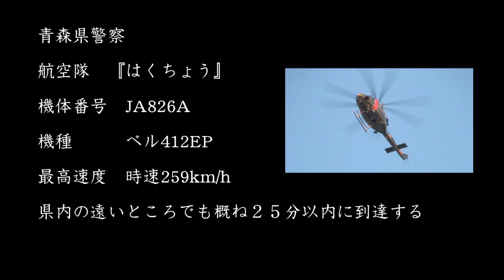緊急配備 青森県警察 航空隊 県警ヘリ『はくちょう』出動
緊急配備　青森県警察　航空隊　県警ヘリ『はくちょう』
事件
　2010年9月9日午後5時前、弘前市桔梗野2丁目の
　桔梗野町郵便局に男が押し入り、職員を包丁で脅
　し現金約110万円を奪って逃走した。
　弘前署は、強盗事件とみて緊急配備を敷き、男の
　行方を追っている。けが人はない。
　捜査関係者らによると、男は60歳前後で身長170
　センチぐらい。
　白髪交じりの短髪。顔はマスクで隠し、グレーの
　Tシャツにブルージーンズを着用。
　現場から自転車で寒沢町方向に逃走したとみられる。
　けが人はないもよう。（東奥日報より）

主な任務
　航空隊は、航空機を運用することにより、航空機警ら、
　遭難者の捜索救助活動及び各種警察業務の支援を行う
　ことをその任務としています。
性能等
　機体番号：JA826A
　機種：ベル412EP
　乗員　　　　１５人乗りとなっており、
　最高速度　　　時速259km/h
　県内の遠いところでも概ね２５分以内に到達可能
主要装備品
　ホイスト救助装置　　７６ｍのワイヤーで２７２ｋｇまで
　　　　　　　　　　　つり上げることの出来るを装備しており、
　　　　　　　　　一度に２～３人の救助が可能となっています。

機内には、上空から地上の映像を記録して県警本部に送信
するヘリテレシステムなど設備が搭載されているほか、
乗務員も低空での目視など十分な監視体制によって取り組み
が行われています。

追記）
2010/9/28　青森市内で、犯人逮捕。

2010/12/21　裁判で、懲役5年が確定した。